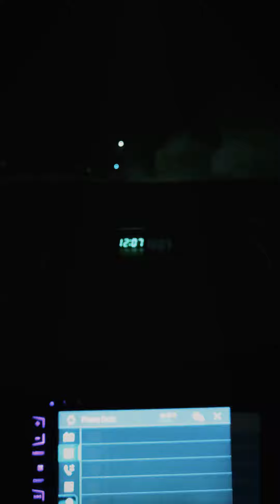Rap Devil : Klumzy destroys Rap Devil Freestyle (ALL OFF THE TOP)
Feel free to listen to me on all platforms

SoundCloud.com/klumzy-2